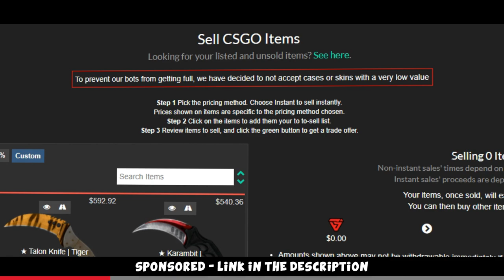You use Wallhack for Views? (FACEIT Level 10 Highlights)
Been playing a lot of FACEIT Premium (mostly Solo Queue lately) and yeah, there's highlights and some funny moments happening left right and center. Hope you enjoy the video =)